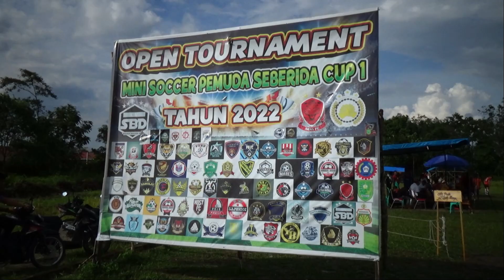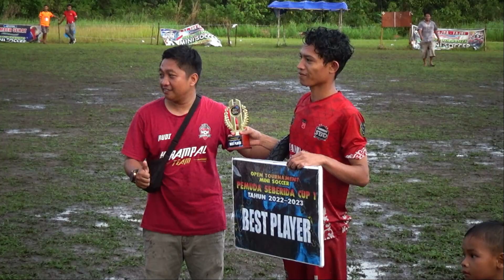FINAL [ SBD VS KERAMPAL ] Turnamen Pemuda SEBERIDA CUP 1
( ovo, dana , shopee , mbangking dan lainj lain nya )